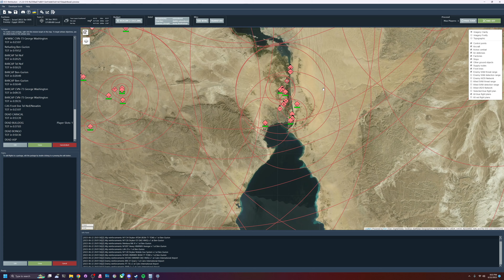DCS Retribution 1.2 Beta - Sinai Map Support!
Hi Everyone,

Today I wanted to post a video of one of the more recent DCS Retribution 1.2 Beta builds.  Retribution recently got Sinai map support in their most recent Beta build and I made a campaign that is packaged long with it (Operation Desert Sabre).  The campaign is a full map campaign from one end of the map to the other.  I have to say I'm quite pleased with the initial look at the Sinai map and I'm really looking forward to making some more content.  F15E videos should be coming out in the near future and DCS retribution should be getting support for the new airframe soon!